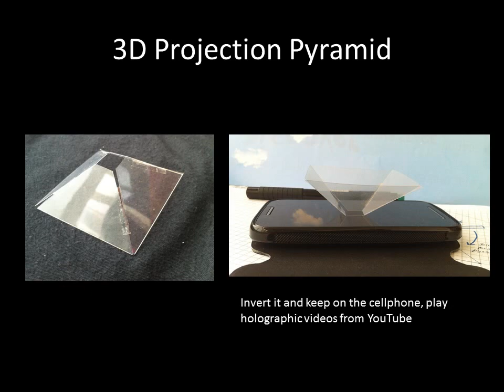Amazing 3D Projection Pyramid in 10 min from Clear Plastic Sheet !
Use the clear thick plastic wrapping on toys and other stuff or even an OHP Sheet and enzoy object popping out of your cellphone screen